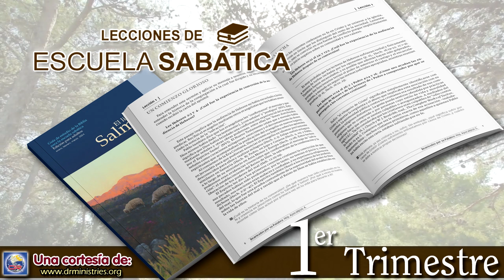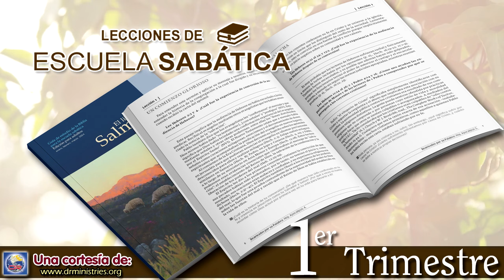Escuela Sabatica - Lectura 29 de Enero del 2024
A LAS PUERTAS DE LA MUERTE

Lee Salmos 41:1 al 4; 88:3 al 12; y 102:3 al 5, 11, 23 y 24. ¿Qué experiencias describen estos pasajes? ¿Cómo te identificas con lo que aquí se dice?

Estas oraciones para salvarse de la enfermedad y la muerte demuestran que los hijos de Dios no están exentos de los sufrimientos de este mundo. Los salmos revelan las terribles aflicciones del salmista. Está sin fuerzas, marchitándose como la hierba, sin poder comer, apartado con los muertos; yace como los muertos en la tumba, es repulsivo para sus amigos, está sufriendo y desesperado. Sus huesos se le pegan a la piel.

Muchos salmos presumen que el Señor ha permitido las dificultades a causa de la desobediencia de Israel. El salmista reconoce que el pecado puede acarrear enfermedad; por eso, se refiere al perdón que precede a la curación (Sal. 41:3, 4). Sin embargo, algunos salmos, como Salmo 88 y 102, reconocen que el sufrimiento inocente del pueblo de Dios es un hecho de la vida, aunque sea difícil de entender.

En Salmo 88, Dios se encarga de llevar al salmista al borde de la muerte (Sal. 88:6-8). No obstante, fíjate que aun cuando se expresan las quejas más atrevidas, el lamento es claramente un acto de fe, pues si el Señor, en su soberanía, permitía los problemas, podía también restaurar el bienestar de su hijo.

En el umbral de la tumba, el salmista recuerda los prodigios, la bondad, la fidelidad y la justicia de Dios (Sal. 88:10-12). A pesar de sentirse golpeado por Dios, el salmista se aferra a él. Aunque sufre, no niega el amor de Dios y sabe que Dios es su única salvación. Estas apelaciones muestran que el salmista no solo conoce el sufrimiento, sino también tiene un conocimiento íntimo de la gracia de Dios y de que ambas cosas no necesariamente son mutuamente excluyentes.

En resumen, tanto el hecho de que Dios permita el sufrimiento como su liberación son demostraciones de su soberanía suprema. Saber que Dios tiene el control inspira esperanza. Cuando leemos Salmo 88 a la luz del sufrimiento de Cristo, nos sobrecoge la profundidad de su amor, porque estuvo dispuesto a atravesar las puertas de la muerte por el bien de la humanidad.

Piensa en Jesús en la Cruz y en lo que sufrió a causa del pecado. ¿En qué medida esa realidad, que Dios en Cristo sufrió incluso peor que cualquiera de nosotros, debería ayudarnos a mantener la fe aun en tiempos de sufrimiento y prueba?